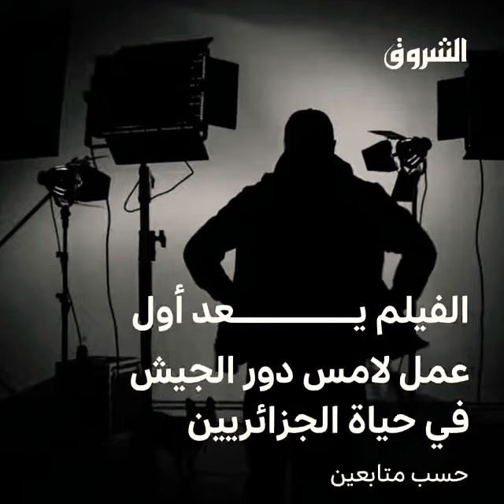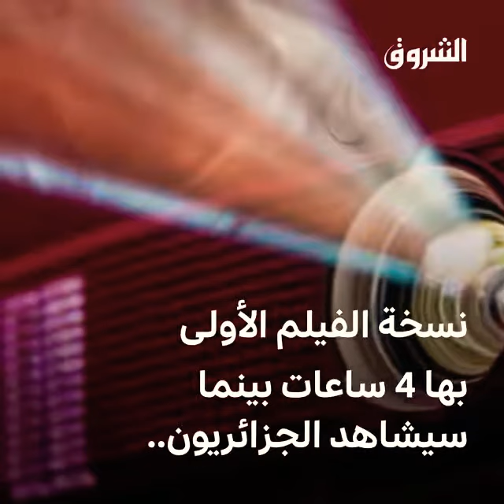الممثل القدير عثمان عريوات يقترب من إطلاق فيلمه"سنوات الاشهار" للجمهور الجزائري📽️الذي تم تصويره 2002